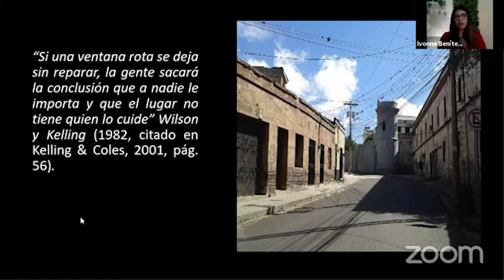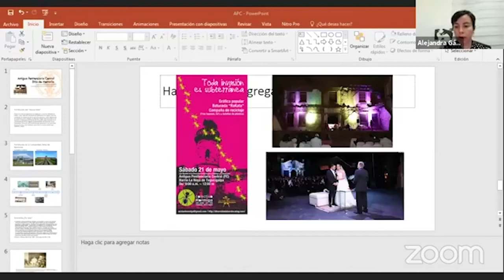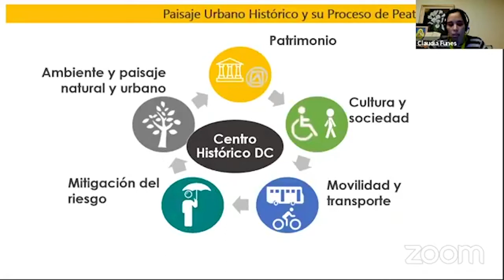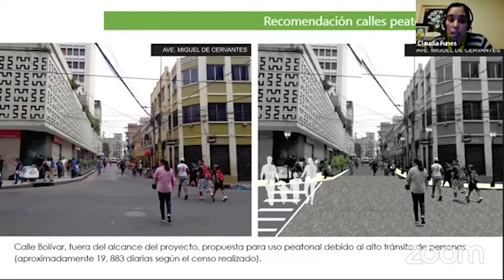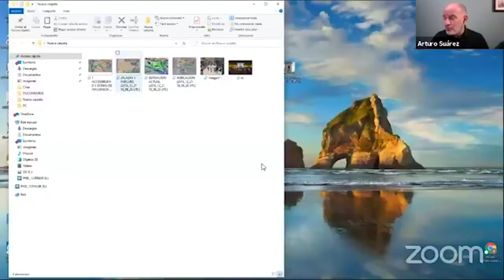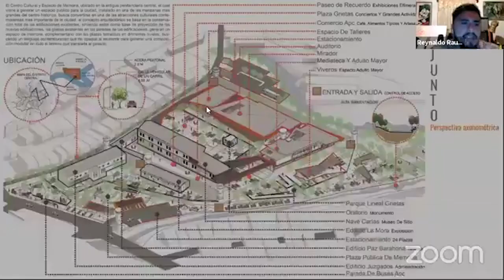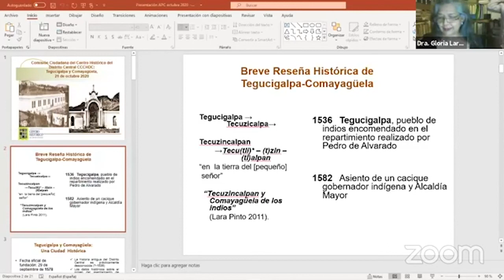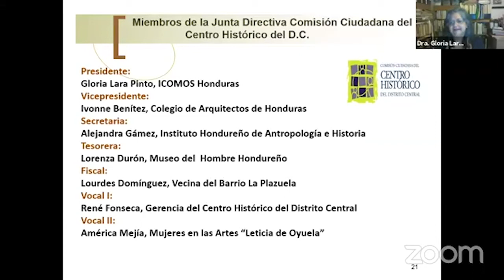Conversatorio: La Antigua Penitenciaría Central: Lugar de Memoria en una Ciudad Histórica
A cargo de la Comisión Ciudadana del Centro Histórico de Tegucigalpa